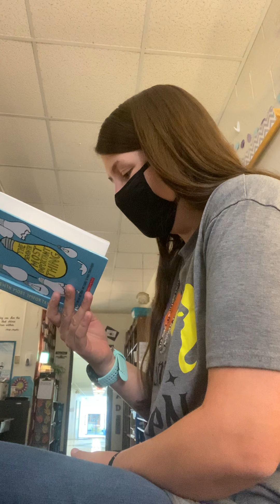The 7th Most Important Thing Chapters 20-22